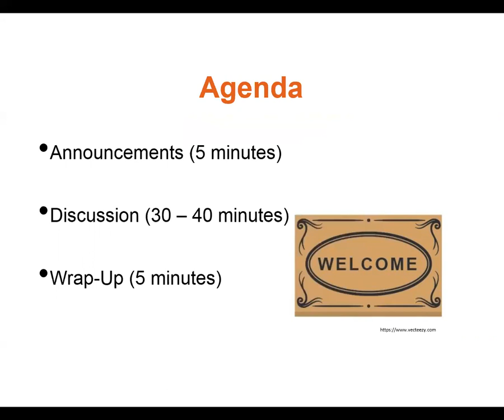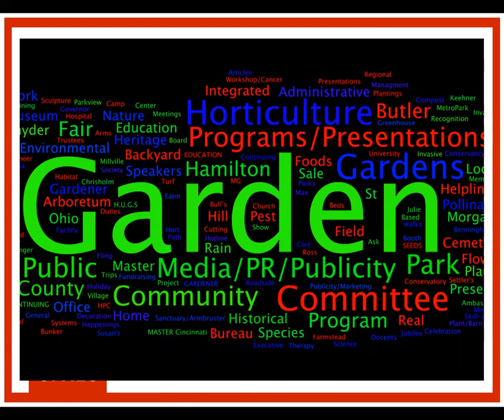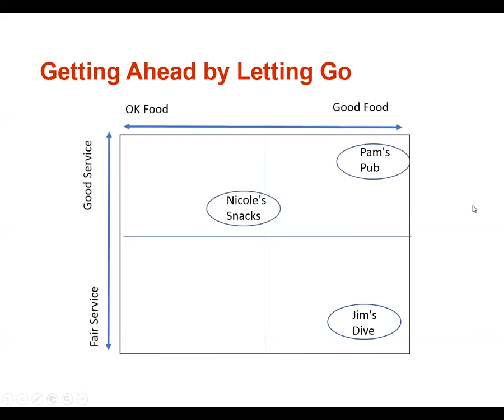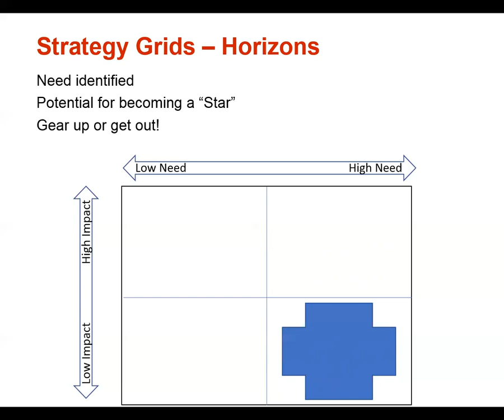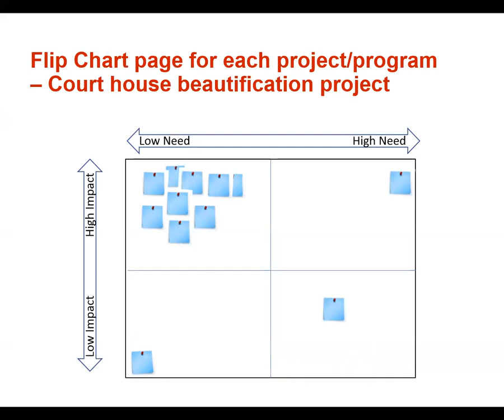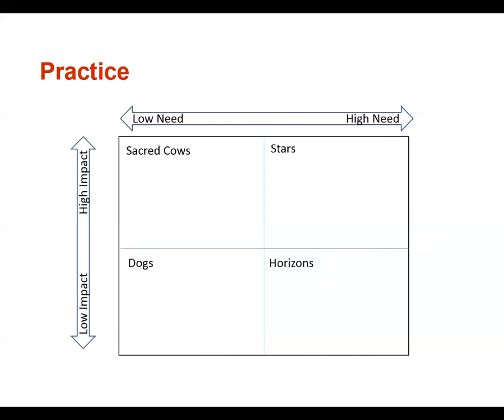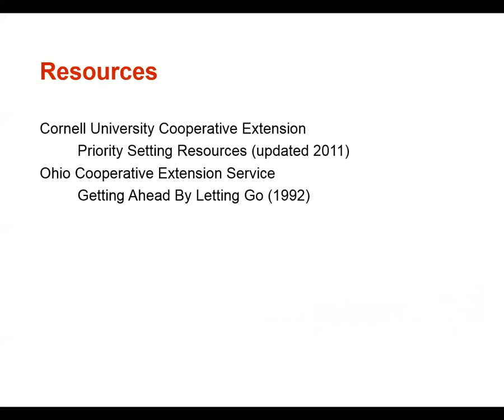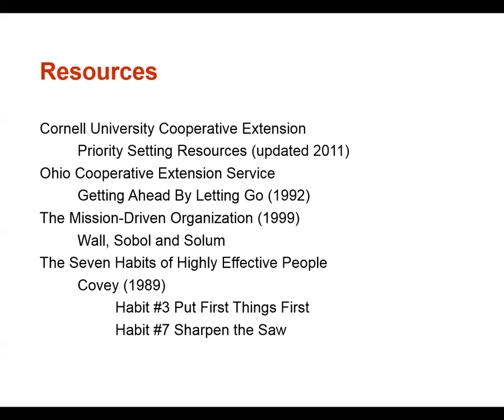16 January 2019 Getting Ahead by Letting Go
EMG Monthly Coordinators Discussion

Getting Ahead by Letting Go

Pam Bennett, Associate Professor, State Master Gardener Volunteer Program Director, Horticulture Educator, Plant Geek

Program development can sometimes be challenging, especially if you love your job and want to do EVERYTHING! In addition, once organizations hear about all of the wonderful projects that Extension Master Gardener program is involved with – they want your help. How do you navigate these challenges? Getting ahead by letting go is a great option to help you make tough decisions about your program. This session introduces you to the framework and support for identifying programs and activities to continue, phase-out, redesign or create. You will do this with your volunteers, making them a part of the decision-making process. This helps to ensure buy-in and prevent any major problems. Your volunteers, along with your guidance, will be the ones reviewing projects and determining if they are shining stars, need some work, or need to go altogether.